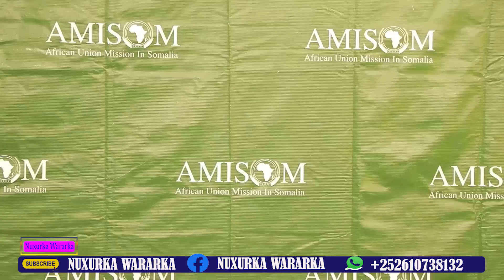DEGDEG Musharaxa la dooranaayo oo la ogaaday, Farmaajo oo Tanaasulay,Muuse Suudi oo afka furtay